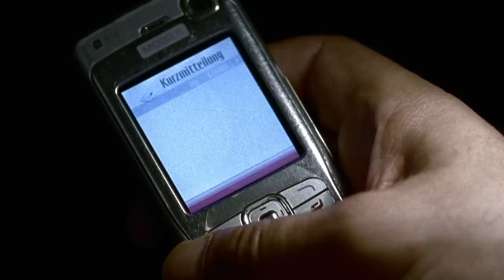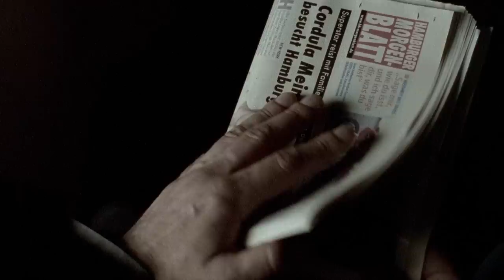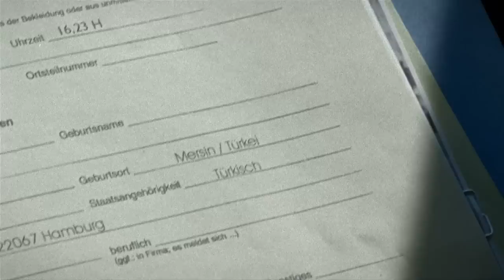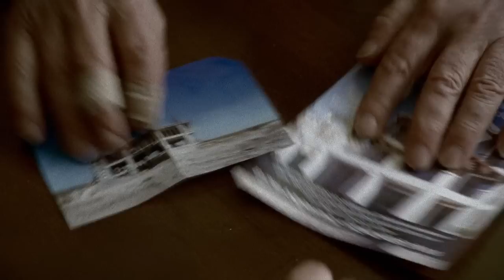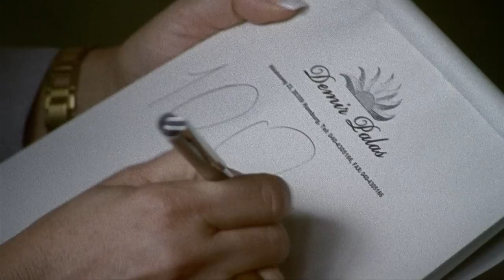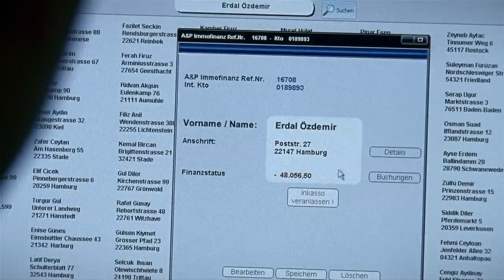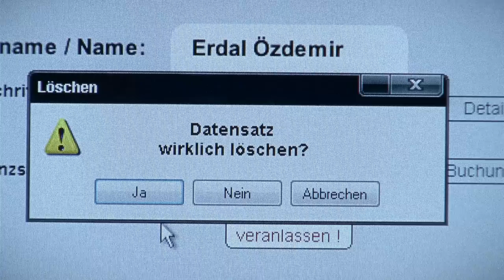Tatort - Auf der Sonnenseite (2008)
Auf der Sonnenseite ist der 709. Film aus der Fernsehreihe Tatort. Er gilt in zweierlei Hinsicht als eine Besonderheit. Zum einen stellt die Hauptfigur, Kriminalhauptkommissar Cenk Batu, erstmals einen verdeckten Ermittler als Tatort-Kommissar vor, was das bisherige Whodunit-Konzept der Reihe erstmals für eine gesamte Staffel aufbricht. Zum anderen stellt Mehmet Kurtuluş den ersten türkischstämmigen Hauptermittler der Reihe dar.